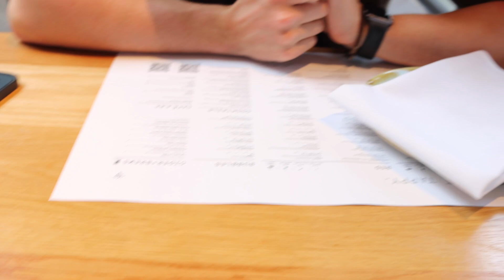WE GOT A PUPPY | Nashville vlog, rescue puppy, exciting day with us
If you're interested in rescuing a new pet of your own, this is where we found him.

It really helps our channel thrive and allows us to keep making more videos for you guys. Love ya